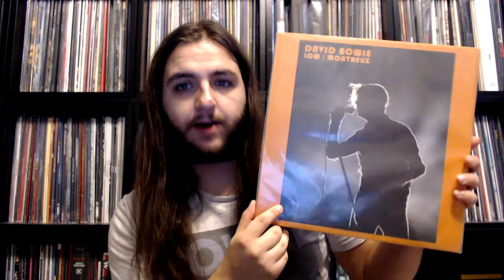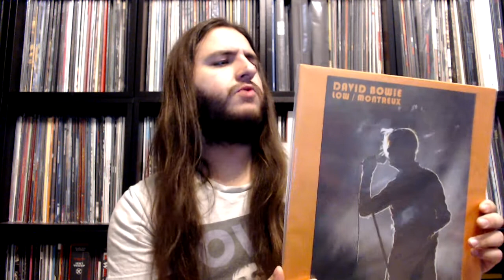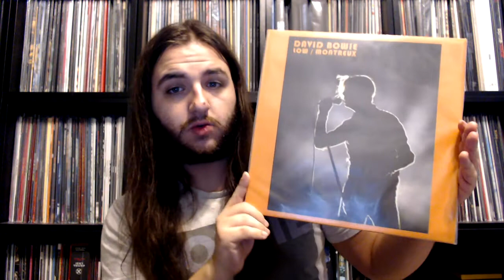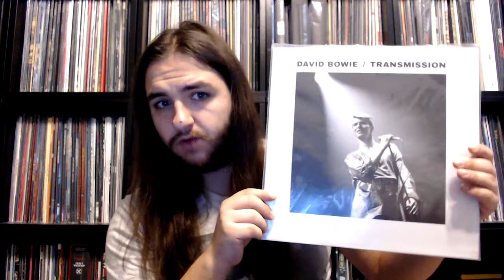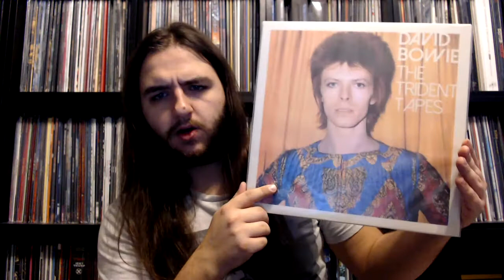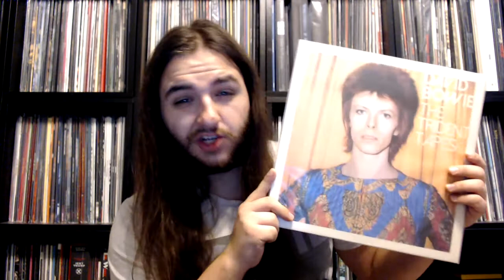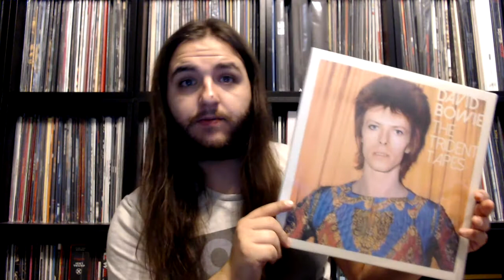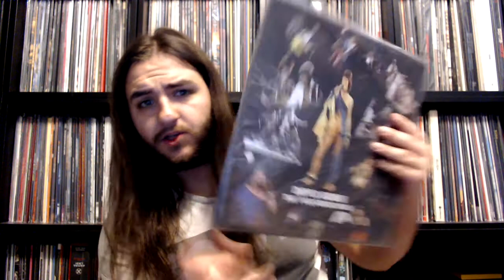VINYL BOOTLEG HAUL #5 - From Ziggy Stardust, to the Thin White Duke | Vinyl Community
On this video, I will be doing a vinyl haul showcasing the latest David Bowie bootlegs I acquired recently.